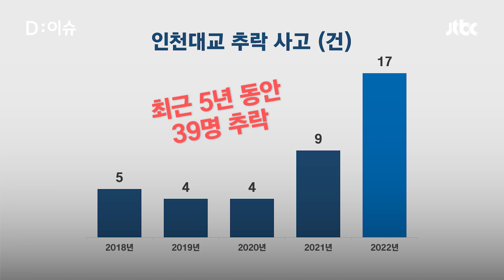인천대교에 나타난 '드럼통'…소중한 생명 구할 수 있을까?｜D:이슈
인천대교 갓길에 드럼통이 나타났습니다. 최근 추락사고가 잇따르자 인천대교 측이 마련한 대책인데요. 운전자가 차를 세울 수 없게 막겠다는 의도입니다. 주정차를 막으면 추락사고도 막을 수 있을까요? 정신건강 전문가에게 물어봤습니다.